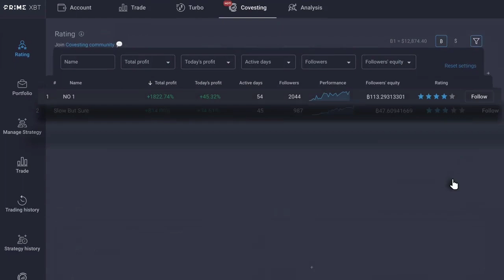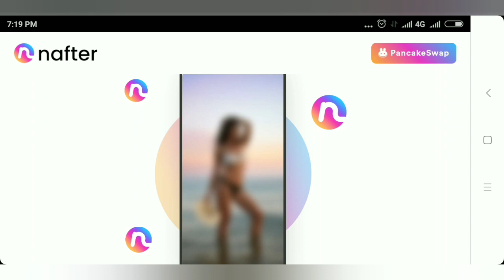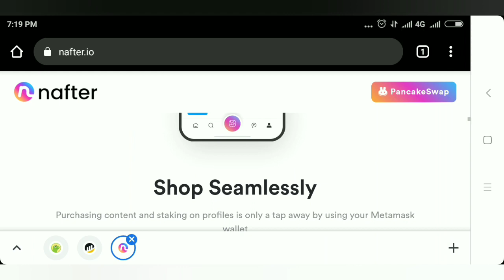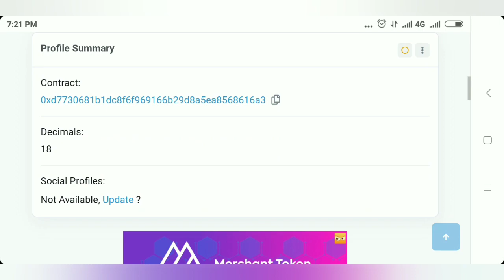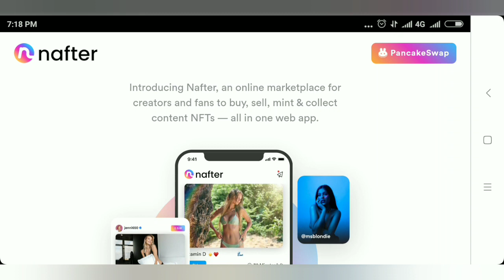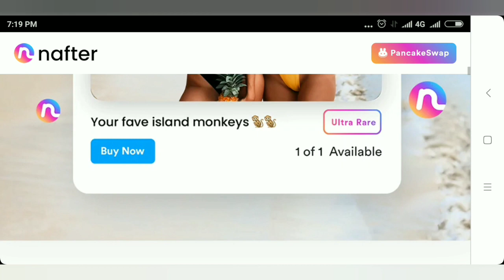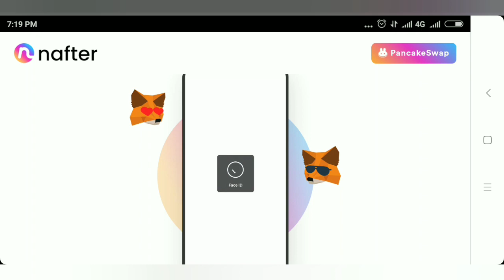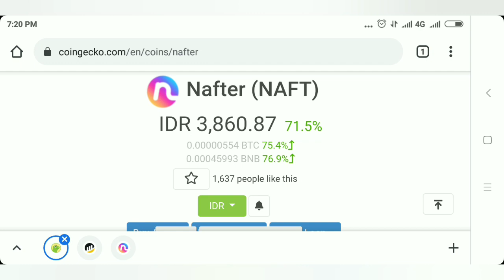NAFT: NFT Social Media Platform Best Project 2021, Would be the Dragon 2021 !! 😍🤑🤑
Berbagi Info seputar dunia Crypto currency serta Analyst dan prediksi mata uang digital seperti bitcoin eth dan beberapa mata uang crypto currency update setiap hari membagi info dan pengalaman tentang dunia Crypto currency

BINANCE THE BIG EXCHANGE NUMBER ONE WORLD CRYPTOCURRENCY
Joint Now: